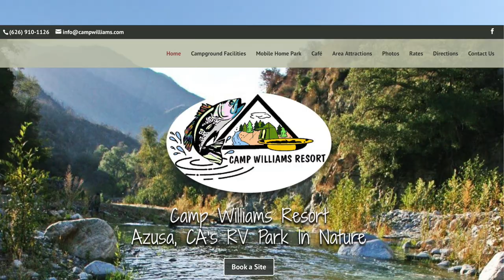Are You Up For Exploring New Food Delivery Areas?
Experiencing uncertainty in your earnings?  Assuming you’re making all there is to make?  What if I could tell you that there are other opportunities and you just need to stretch yourself?  Try new areas to do gig work.  Keep in mind that you are investing in yourself and it will cost you in time and money.  But, if you are able to find a great new area (where you can make as much or more money) then the effort is worth it.  It’s nice to have options on where you can go to earn income.

In this video you can join me as I stretch myself taking advantage of a long trip I was already committing to make.  Why not see if I can earn money on Amazon Flex, Instacart, Grubhub and UberEats as I make my way home?

Please share your stories of those times you stretched yourself in the gig economy in the comments below.

Russ